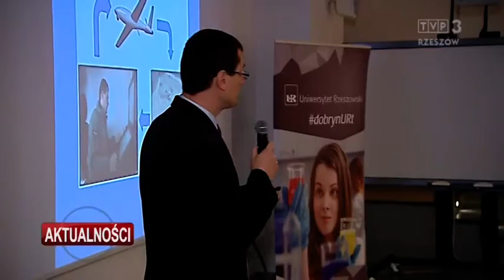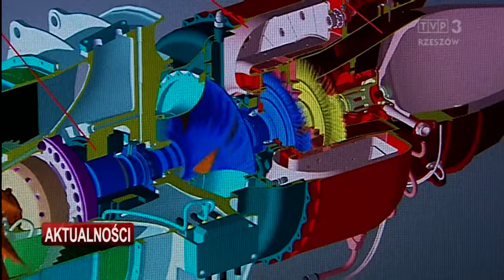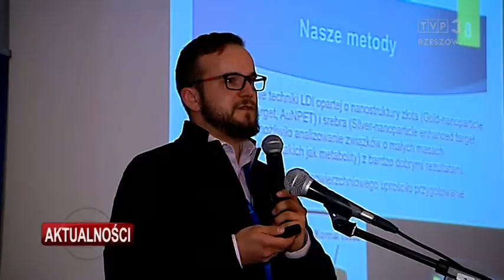Wsparcie dla naukowców dzięki nowej ustawie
Rząd przyjął drugą ustawę o innowacyjności w nauce. Ma zlikwidować ograniczenia i zwiększyć wsparcie dla naukowców. Wicepremier Jarosław Gowin twierdzi, że przedsiębiorca będzie mógł odliczyć każdą złotówkę przeznaczoną na badania i rozwój. Najnowsze osiągnięcia naukowe prezentowali w Rzeszowie młodzi naukowcy z całego kraju. Wielu z nich to doktoranci, którzy już wybrali tematy związane z przemysłem.